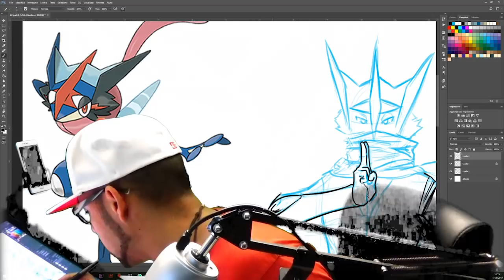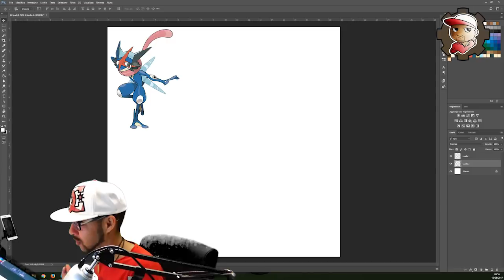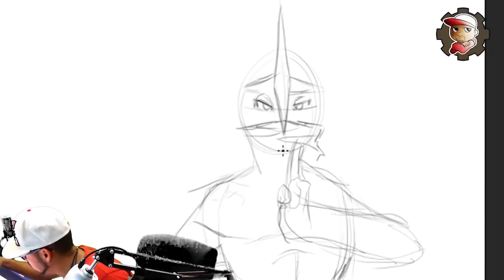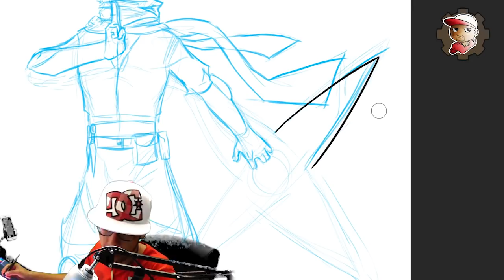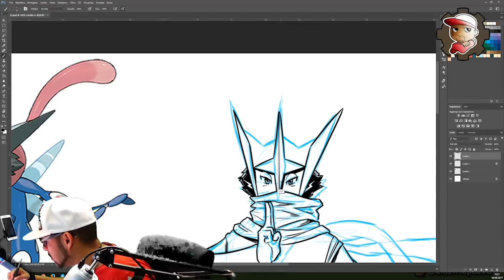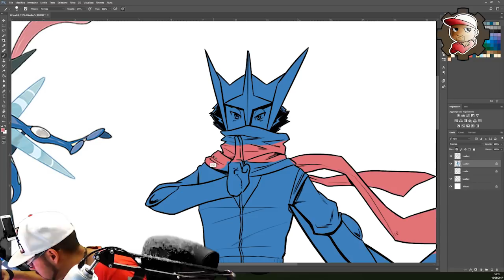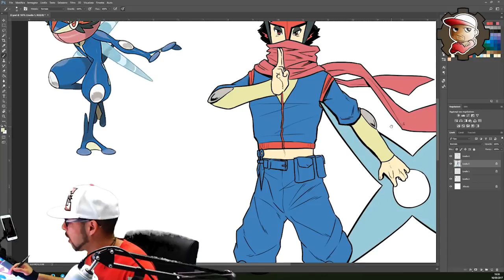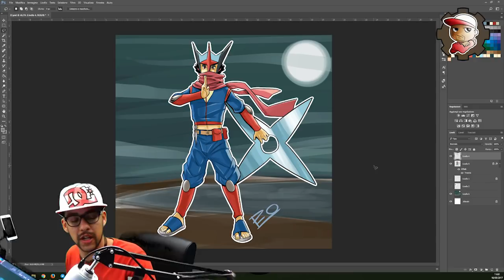Disegno - Se GRENINJA fosse UMANO?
Questa idea me l'ha suggerita Kisuke! Un iscritto come voi!